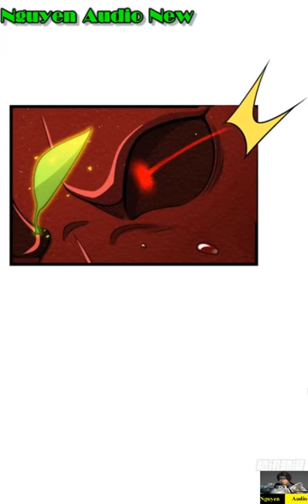Đại Vương Tha Mạng Tập 919|LỮ THỤ|Nguyen Audio New